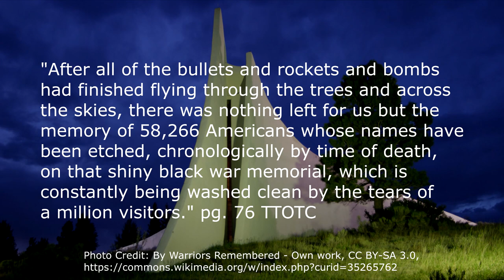Washed Clean by the Tears of Millions | Forrest Fenn and My War for Me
This week, we look at the Vietnam War Memorial in Angel Fire, NM as a possible starting point and take a guided tour on Google Earth.

In June of 2017, Michael had the chance to explore the Memorial along with the nearby Eagle Nest Lake and the City of Angel Fire. While it didn't pan out at the time, we're taking some time to reconsider what a winning solve might look like.

I invite you to give your thoughts. Is this a 'no go' and should I move on to another solve or does this have something of interest that needs to be further investigated.

Next week Monday, I'm going to share my famous 'Texas Rockin' Trail Mix' to celebrate Memorial Day and to help Michael find his way with 'exuberance'.  Be sure to tune in!

Y'all take care and be safe!
Richard